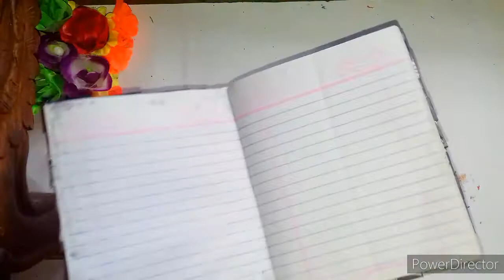Newspaper craft|notebook cover craft ideas|best out of wastes|DIY|beautiful craft|handmade craft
This is a notebook cover craft.
I made this craft by using
-newspaper
-a notebook
-acrylic: black ,red & golden
-gum .